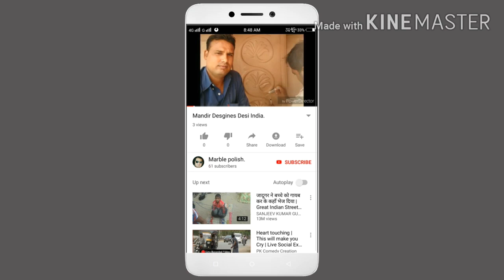मार्बल फ्लोर बनाने से पहले की जानकारी || How to make marble floor full information in Hindi || imran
how to make marble flooring
marble flooring kese banaye
flooring me konsa marble lagaye
marble price marble rate
marble flooring ideas marble flooring info..